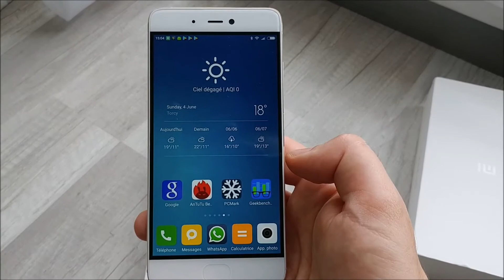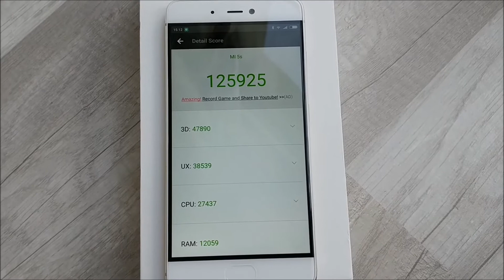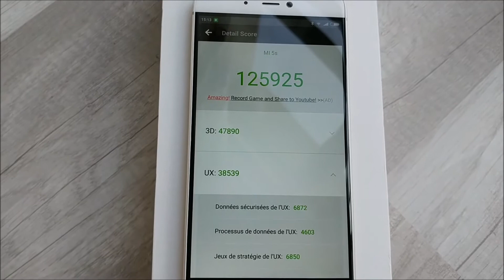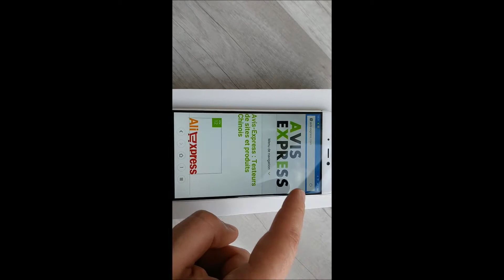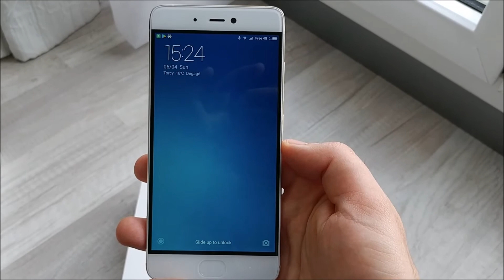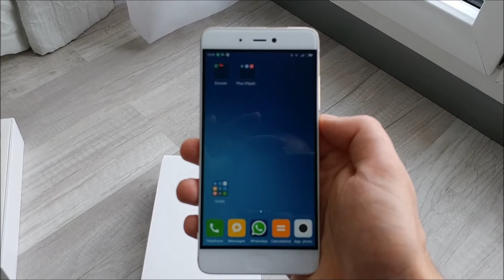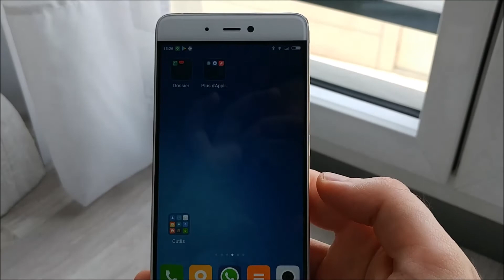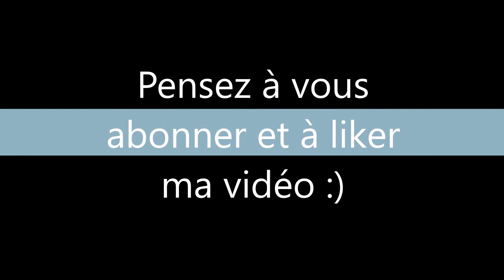Test du Xiaomi Mi5s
Le Xiaomi MI5s et l'amélioration est la mise à jour du Xiaomi MI5. Il dispose du nouveau processeur Snapdragon 821 qui permet de jouer et de faire absolument tout ce que vous voulez. Le design a été un peu revu lui aussi. Il reste tout à fait agréable bien qu'un cran en dessous de son prédécesseur. C'est un smartphone que je conseille à ma propre famille. Cela signifie donc que c'est réellement le smartphone chinois qu'il vous faut avec le Xiaomi MI5. Il disposed absolument tous les atouts nécessaires comme un bon appareil photo, un bel écran, une bonne autonomie, un beau design, et une puissance capable de tout.

Les dernières news de Avis-Express, votre testeur de produits et sites Chinois sont accessibles ici :